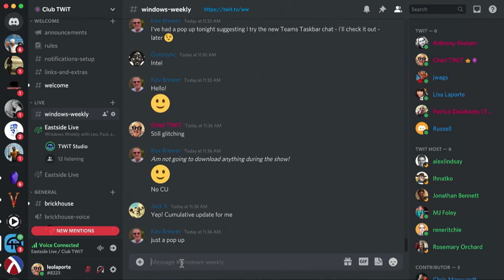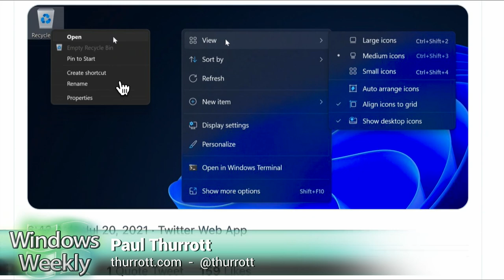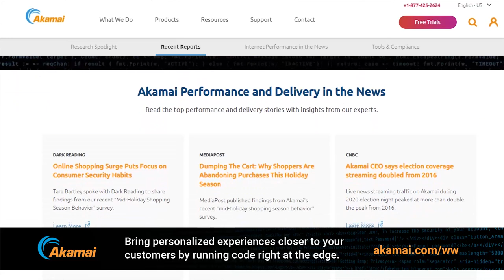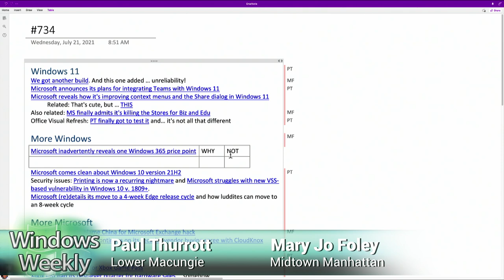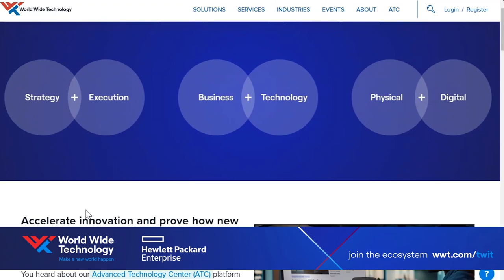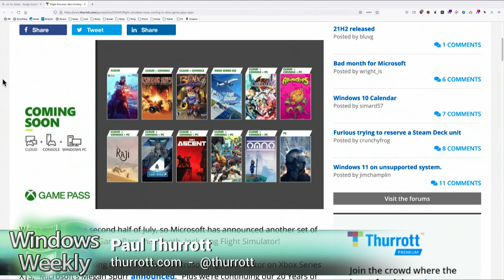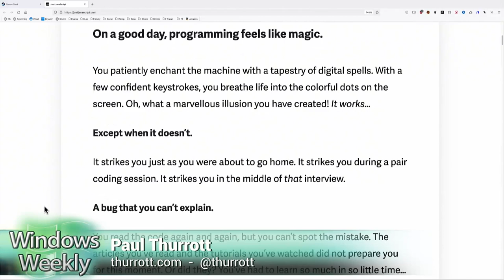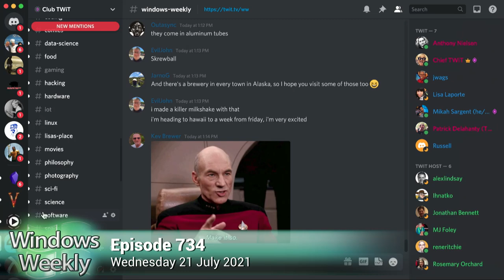Show Me Your Hands, Bob - Office visual refresh, Windows 365 costs, Microsoft Exchange hack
Office visual refresh, Windows 365 costs, Microsoft Exchange hack

•  Windows 11 Build 22000.71 Brings More Small Refinements
•  Microsoft starts testing Teams integration with Windows 11
•  Developers Can Extend Context Menus and the Share Dialog in Windows 11
•  Hands-On with the Office Visual Refresh

More Windows

•  Microsoft reveals $31 per user per month price tag of one of the coming Windows 365 SKUs
•  Microsoft rolls out first Windows 10 21H2 test build
•  Microsoft’s Printing Nightmare Continues
• Microsoft Issues Workaround for New Windows Vulnerability
•  Microsoft to Begin Extended-Release Cycle Option with Edge 94

More Microsoft

• The U.S. Accuses China of Hacking Microsoft
• Microsoft acquires privileged access management vendor CloudKnox Security

Xbox Corner

• Flight Simulator, More Coming to Xbox Game Pass Soon
• Xbox Just Had a Record Month in the U.S.
• Microsoft is Still Bringing DirectStorage to Windows 10 Too
• Valve's Steam Deck is a $400+ Portable Gaming PC

• Tip of the week: Check out the Inspire sessions
• Tip of the week: Check out Just JavaScript
• App pick of the week: Chrome 92
• App pick of the week: DuckDuckGo's Email Protection service
• App pick of the week: Visual Studio Code (with built-in JavaScript debugging)
• Enterprise pick of the week: SharePoint Server Subscription Edition
• Codename pick of the week: Project Moca
• Beer pick of the week: Finback Orange Crush